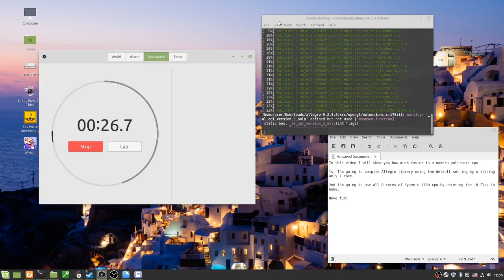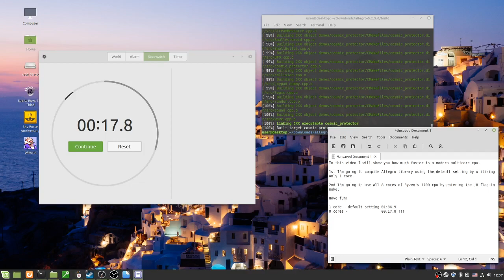make vs make -j8 (huge difference in speed)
Compiling the Allegro library using default "make" vs "make -j8" flag - 1 Core vs 8 Cores CPU